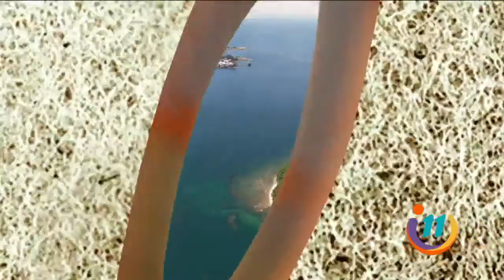El Aventurero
¿La misión de hoy? Hallar el cenote de la Isla Uvita en la zona del Caribe